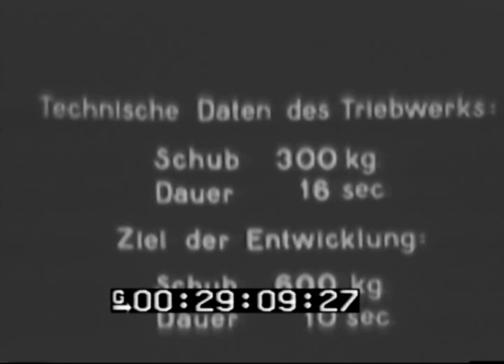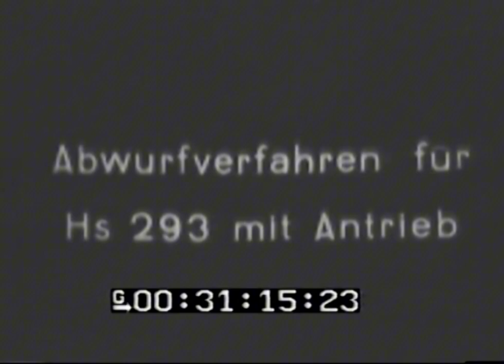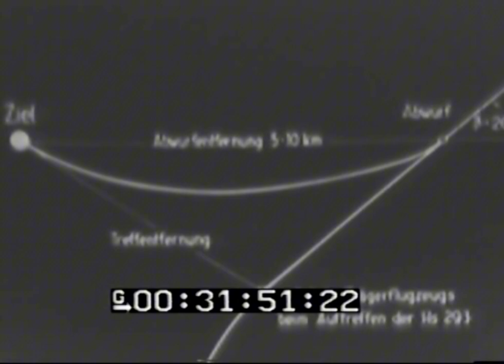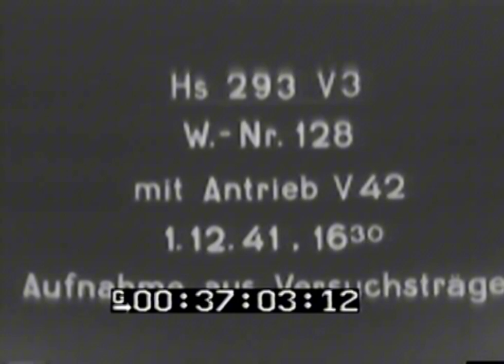Footage about 🇩🇪 Henschel Hs 293 radio-guided glide bomb during testing (1940).